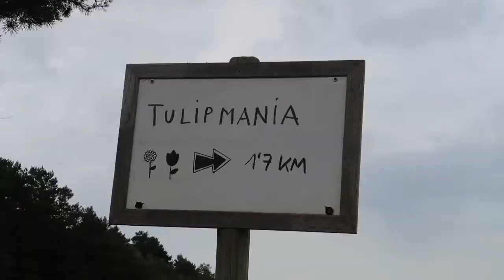Le plus grand jardin de tulipes à côté de Barcelone🌷| avec le chant des oiseaux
C'est le printemps! 🌷🌼 Je vous emmène au parc de tulipes et dahlias de Tulipmania à Coforb dans la comarca de Berguedà à 1h30 seulement de Barcelone. On va faire le plein de couleurs et écouter le son de la nature et le chant des petits oiseaux :)

Connaissiez-vous cet endroit?